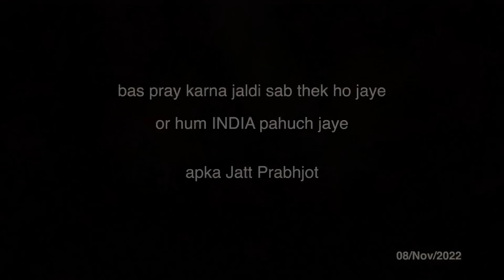H2 se Accident ke baad Hospital pahucha aisi halat mai 😭